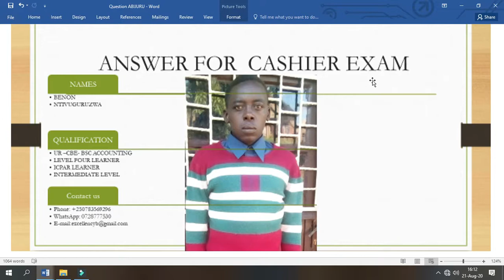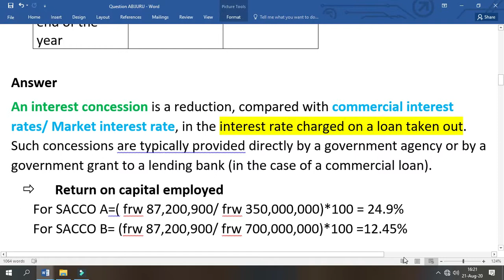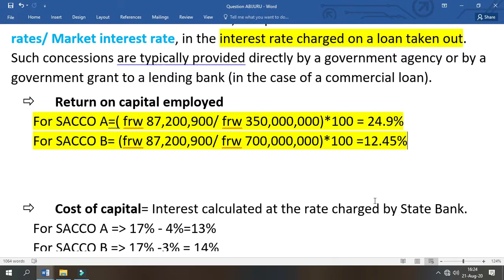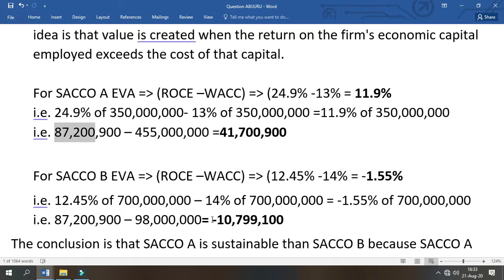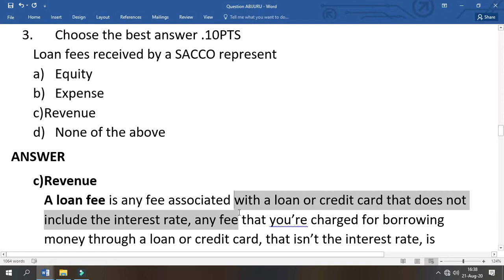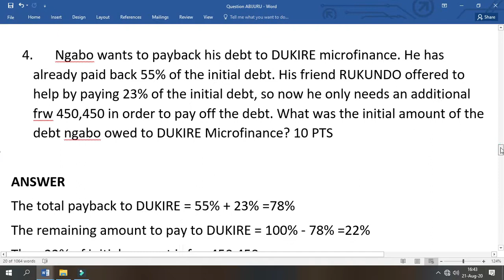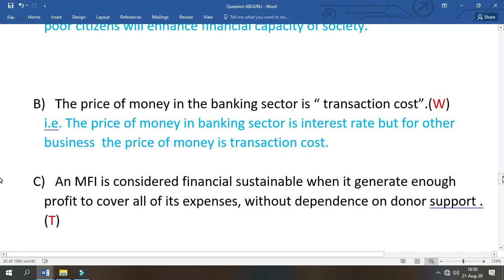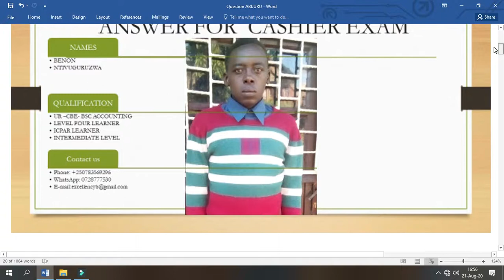ANSWER FOR EXAM OF CASHIER POSITION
Financial mission of SACCO,different between debit card and credit card many calculations as economic value added, treatment of same item in SACCO, open ended question and closed ended question  for cashier position are shown on this video.